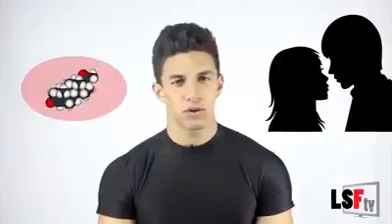BENEFICIOS DE TENER SEXO 💪💪😋💛🎇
El Sexo te baja los musculos mito o verdad